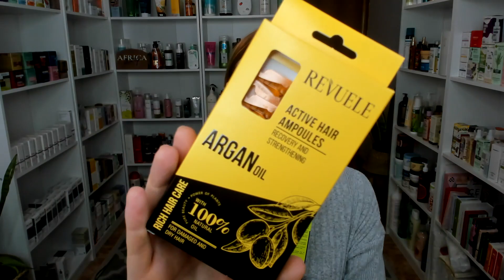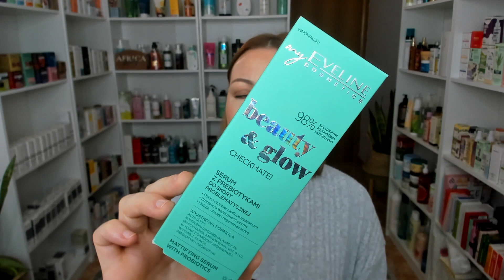MIS FAVORITOS LOW COST - ¡NO TE VAS A ARREPENTIR!